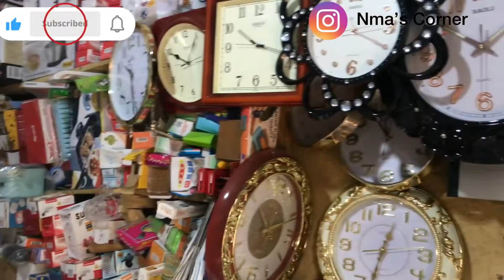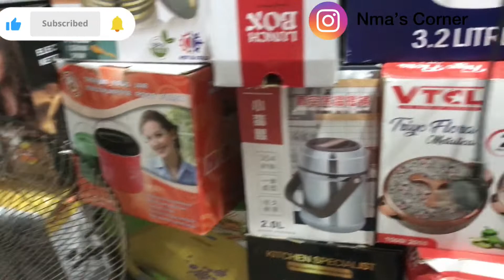THE BIGGEST SHOP WHERE HOUSE WARES ARE SOLD IN AWKA-ANAMBRA STATE NIGERIA 🇳🇬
Hey guys, Hope y'all are good, in this video I showed the market were different house wares are sold in Awka - Anambra state,at affordable rates . I hope you enjoy it.